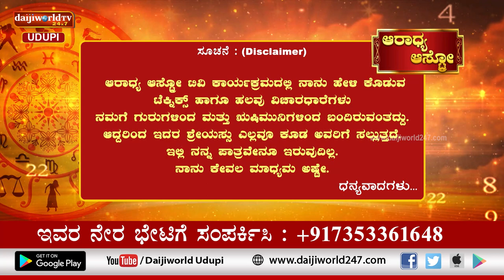Aaradhya Aastro | Shri Vijaya Raj Katapady | 09.01.2023